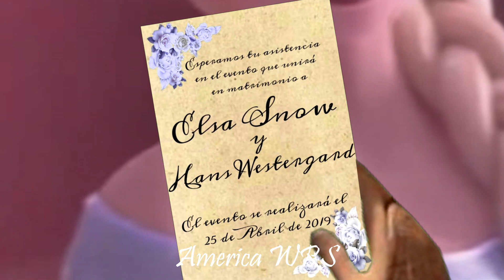Anata Ga Inai Hiccelsa ft Hans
Hace varios meses vi el video de Ery Meche con esta canción en versión Hiccelsa vs Hiccunzel y me busque la canción y encontré este cover por lo que me inspire para hacer este video con Hiccelsa y Helsa, espero les guste, tarde mucho en poder terminarlo por algunas escenas y masking que tuve que editar

Canción: Anata Ga Inai male versión
Parejas: Hiccelsa ft Helsa
Fandom: Frozen, Como entrenar a tu dragón 2, Enredados
Masks: Petit Fantome, The Namelesdoll, VarRoman, Mios
Tiempo de edición: 5 meses